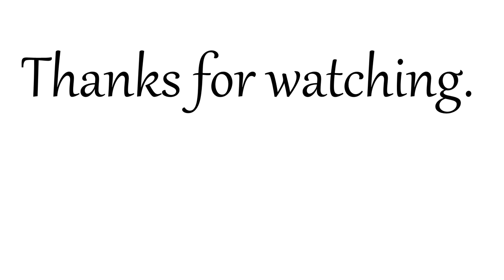Flying around and inside the Pantheon in rome with Dji phantom 3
This is a video flying inside pantheon , completely raw footage , hope you enjoy.
Song: You & me ( flume remix )